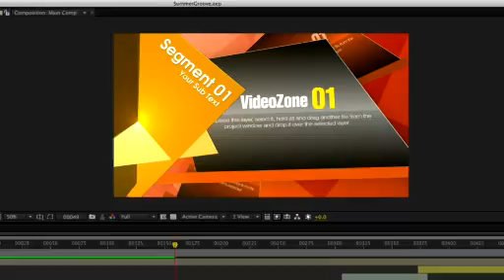DJPromo ready2goae5 512x288i